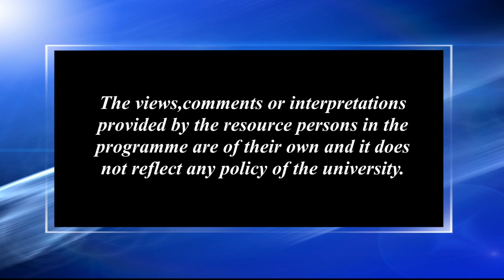অসমীয়া ভাষাৰ কালিকা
Contributors: Dr. Upen Rabha Hakasam, Dr. Prafulla Kumar Nath and Dr. Neeva Rani Phukan
Technical Support: Rajesh Kr. Sarma Produced by: Dr. Sangeeta Kakoty, Deputy Director, Multimedia, KKHSOU